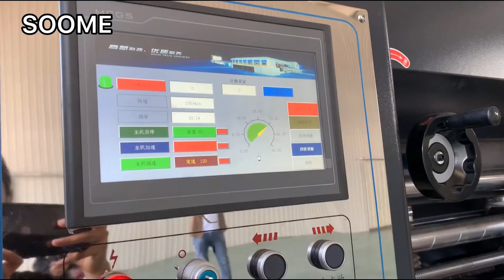SOOME factory Corrugated carton box making machines manufactuer flexo printer gluer baler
HEBEI SOOME PACKAGING MACHINERY CO.LTD
Kinds of corrugated carton box making machines: including Thin blade slitter scorer, Flexo printer slotter rotary diecutter, automatic / Automatic folder gluer, Semi auto/ automatic stitching machine,Automatic strapping machine, corrugated cardboard making plant, etc.
We have machines in Spain, Bulgaria, Slovenia, Bosnia and Herzegovina, Azerbaijan, Iran, Philippines, Thailand, Indonesia, Malaysia, Argentina, etc.